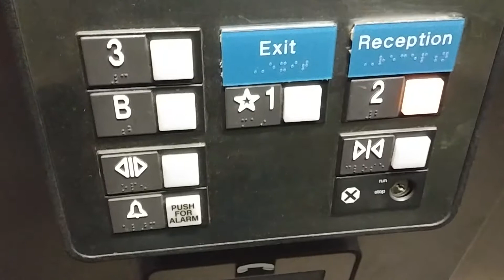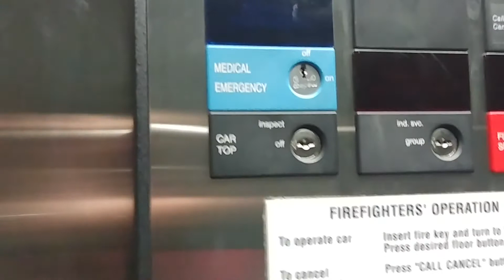Northampton, MA: Elevator at 1 Gleason Plaza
This is a Otis hydraulic elevator I think it has the Otis Series 1 fixtures. Floors B & 3 were locked. 1 Gleason Plaza is the home for Northwestern District Attorney David E. Sullivan.